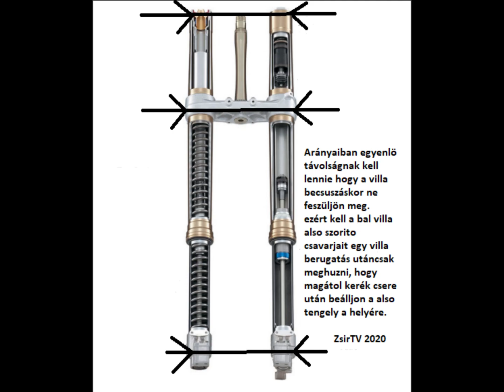Elsö kerék szerelés ! Figyelem !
elsö kerék szereléskor erre figyeljetek, fontos ! naoon